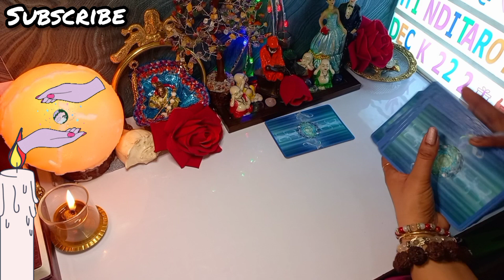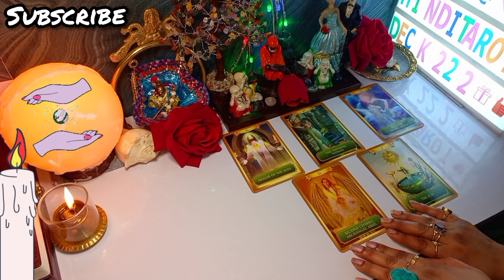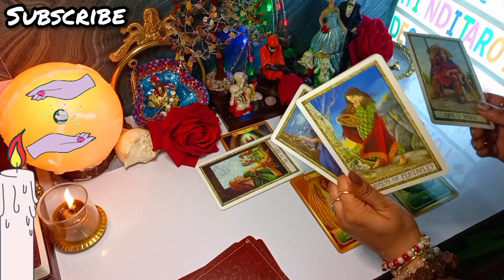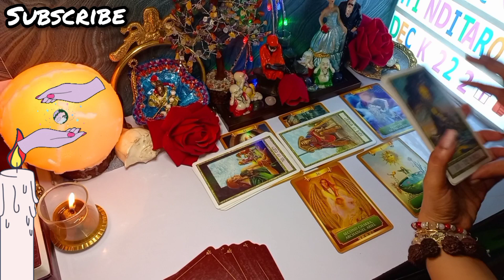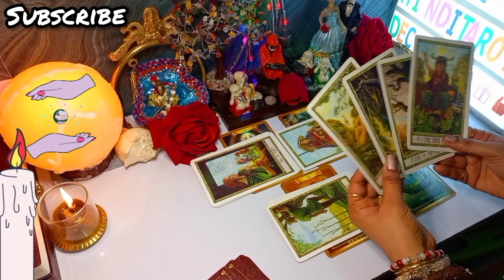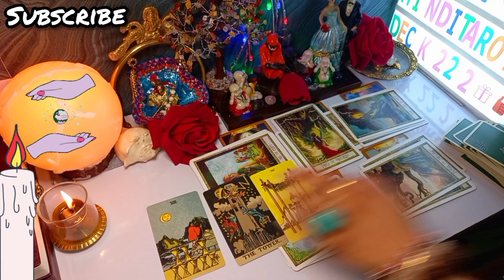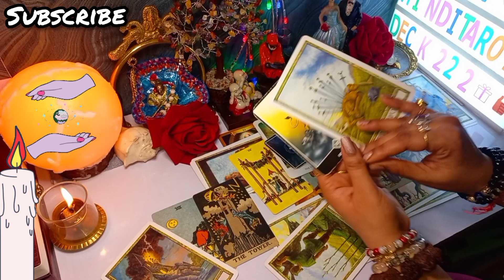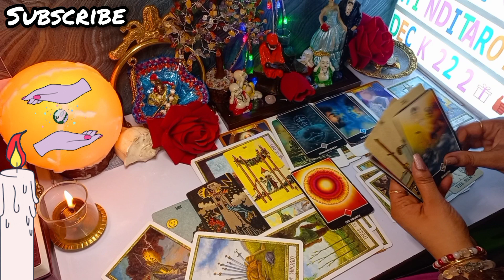NO CONTACT TAROT🧿Current Feelings Next Action OR Angel Guidance🤔TAROT READING🔮CURRENT FEELINGS TAROT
🔮CURRENT ENERGY TAROT💕COLLECTIVE TIMELESS TAROT CARD READING IN HINDI URDU🔮ALL SIGNS❤️

dear friends,
           This video is about🔮CURRENT ENERGY TAROT(for a specific person or relationship)it's a general reading and also it's not gender specific. this is timeless reading.

Love From
PALLAVI